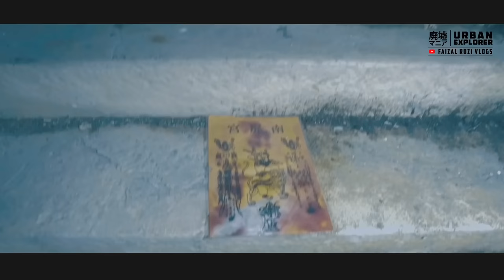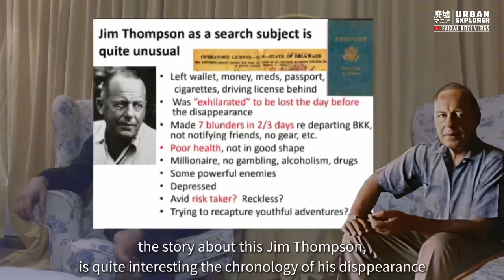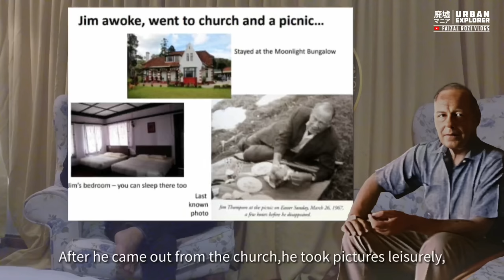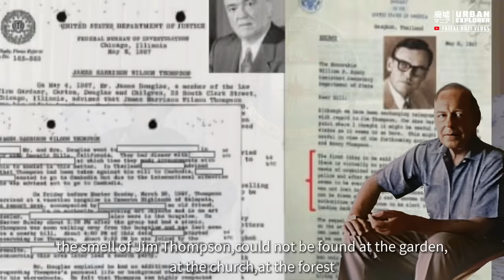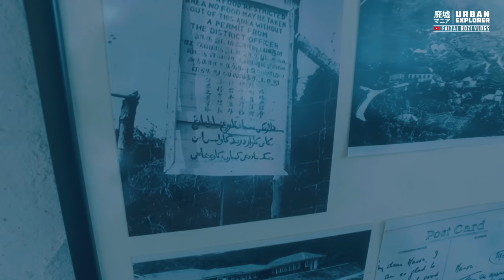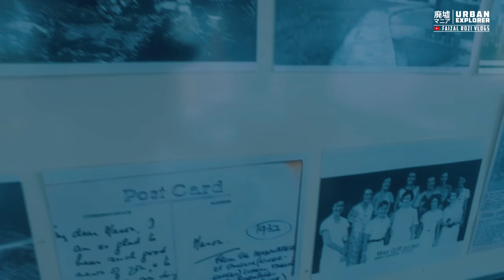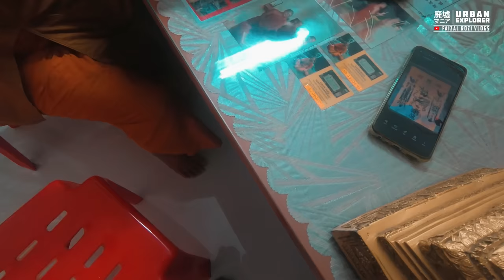MISTERI Lama Cameron Highland,Dia HILANG Tanpa Jejak,Bermalam di SEKOLAH 1930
Kali ini perjalanan diteruskan ke Cameron Highland dengan tanpa ada persediaan, saya mencari apakah ada kisah yang menarik di sana, hanya berbekalkan masa 2hari satu malam dan saya ambil ini sebagai "challenge" dari supporters untuk melakukan apa yang termampu ketika berada di sini dan ini yang dapat saya rakamkan

Setelah itu saya bergerak ke negeri yang lain secara spontan tanpa dirancang terlebih dahulu,selagi ada minyak di kereta saya terus memandu mencari pengalaman baru, tanpa sengaja terjumpa 2 lokasi yg juga mempunyai kisah tersendiri walau tercedera ketika rakaman vlog tetap diteruskan,Stay Tune semua untuk Chapter 2 Dan 3 Nanti insyallah

Terima kasih pada yang kongsikan pengalaman saya kali ini dan ikuti vlog sehingga akhir dan juga tidak lupa komen2 yg membina 👍🏻,Ribuan terima kasih

Mic :Rode
Gopro Hero 7 Black
Drone :Phantom 3 standart & Mavic Pro
🐲Myth
⚠️Konspirasi
👻Eksplorasi +Paranormal+History+Misteri+Urban (Haunted) ✅
⏱3am Challenge
👣Nostalgia
👣Urban legend

frvsupporters stayreal